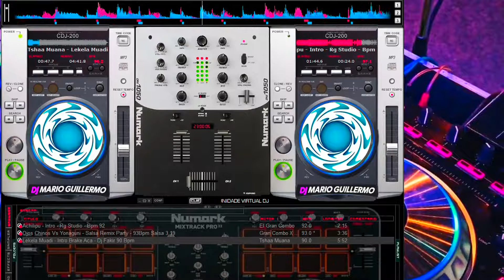✅📁3 Salsas Rumberas - (Descarga Gratis)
✔𝐋𝐢𝐧𝐤 𝐝𝐞 𝐃𝐞𝐬𝐜𝐚𝐫𝐠𝐚 Gratis 👇

✅👇Gran Combo X Bad Bunny - Ojos Chinos Vs Yonaguni - Salsa Remix

✅📁𝐏𝐚𝐜𝐤 𝐆𝐫𝐚𝐭𝐢𝐬
➤ 𝐃𝐞𝐬𝐜𝐚𝐫𝐠𝐚 𝐄𝐥 𝐏𝐚𝐜𝐤 𝐃𝐞 𝐌𝐞𝐫𝐞𝐧𝐠𝐮𝐞 𝐂𝐥𝐚𝐬𝐢𝐜𝐨: